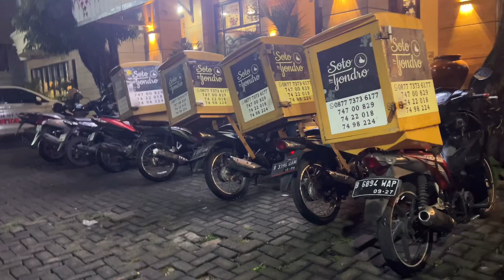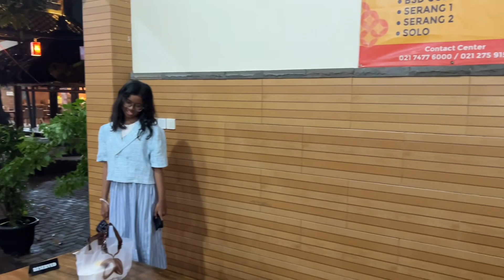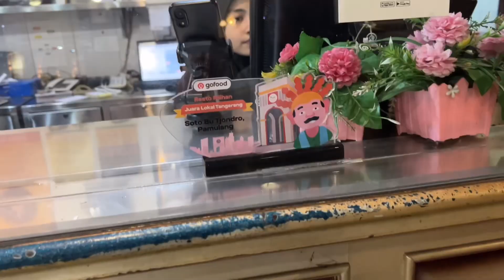ULANG TAHUN DI SOTO BU TJONDRO PAMULANG